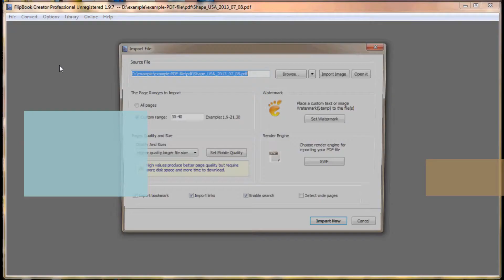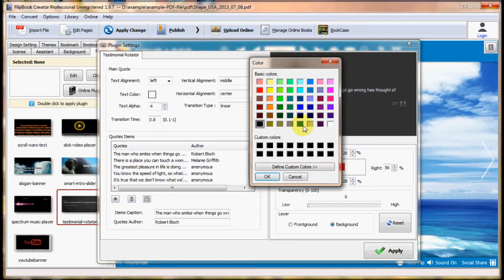Scrolling Product Comment on Flash Brochure by FlipBook Creator Professional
As we know that, the product comment plays an importing role in purchasing the product or not. Then with FlipBook Creator Professional users can embed the product comments on the flip catalogue and with scrolling effect. Here is the video to show you how to put scrolling product comment on flipping catalogue with FlipBook Creator Professional.